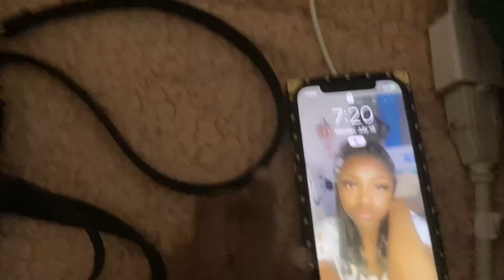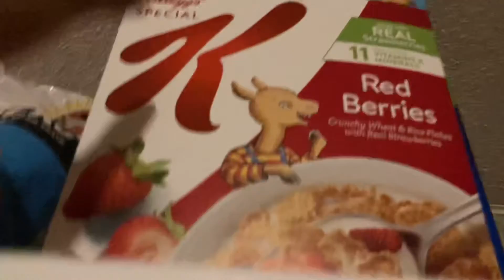7AM SUMMER MORNING ROUTINE (how I get ready for work) | Kae Kenja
FAQ:
How old am I ? 17
Grade: BIG 23NIOR
Camera: iPhone SE 2
Where you from : Arkansas
When ur birthday: July 8th